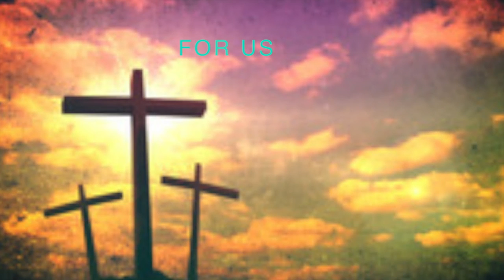FB Professional C of G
My entry level version of First Baptist professional Church of Glenarden video ad.
This video came to mind just as I rejoined the A/V ministry.
I guess all the water in this video came from the rains.